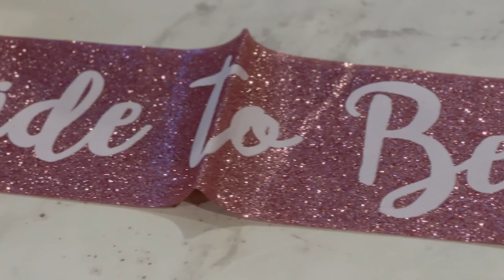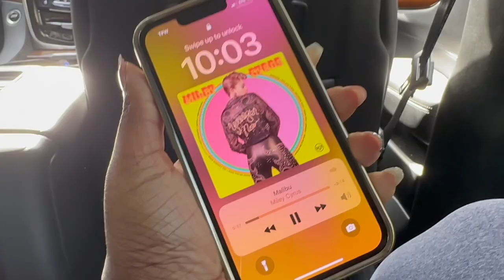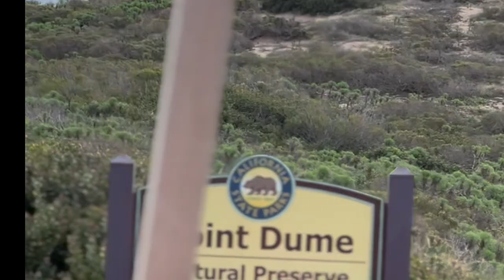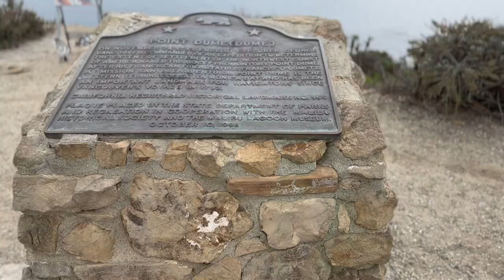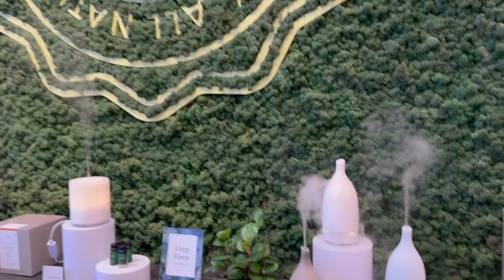Bachelorette Weekend| Malibu | Dinner at Tao and Cara Hotel VLOGMAS DAY 3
In this vlog,We travel to Malibu for a Hike with amazing views .The girls and I headed to Point Dume. Such a beautiful place and we met some interesting people to say the least lol 😂 During the hike we also witnessed a proposal 💍 Seeing that made me reflect on my proposal and how sweet it was. See you next vlogmas!!!